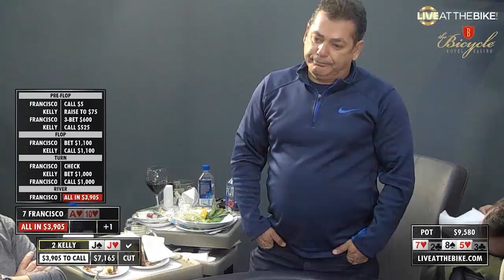When You're Bluffing But Trying to Play It Cool! Kelly Minkin Put to the Test by Francisco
In this video:
$5/5 + $50 Big Blind Ante No Limit Hold'em - December 17, 2019
Commentator: Marc Goone AKA Squish